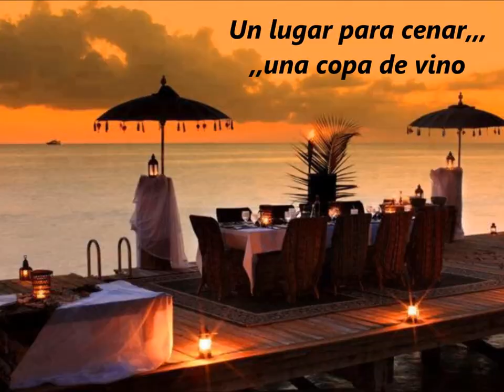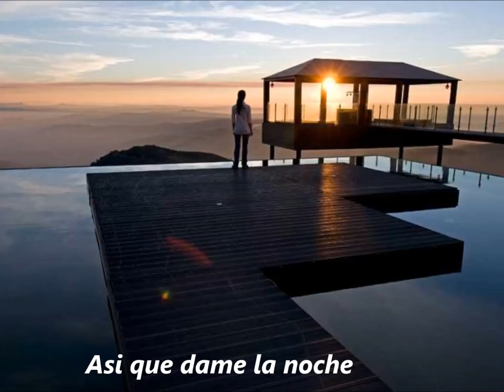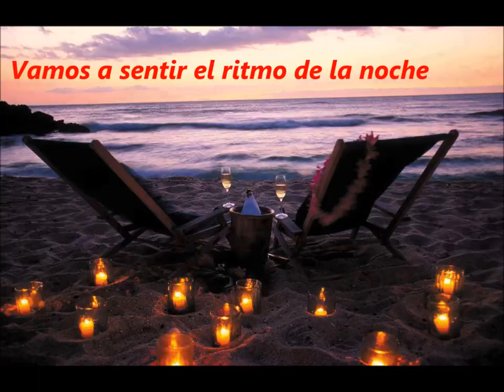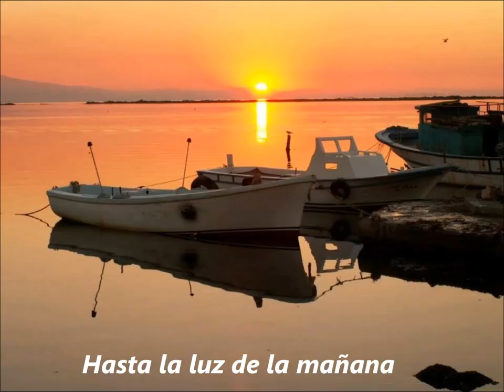George Benson - Give Me The Night ( sub español )